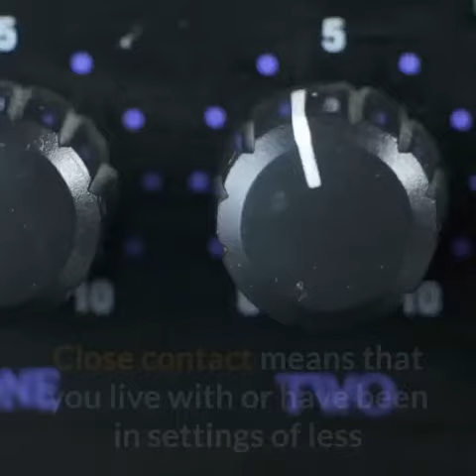if you are in an area where covid-19 is circulating | Early release Covid-19 breakout associated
Where covid-19 circulating